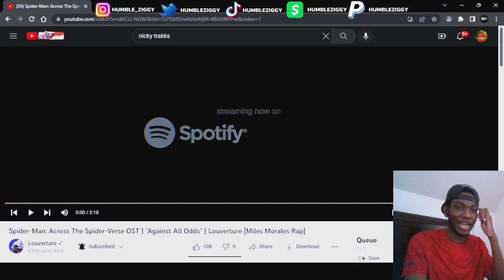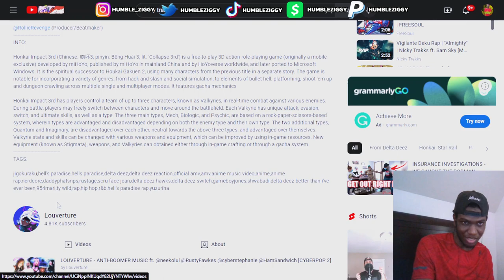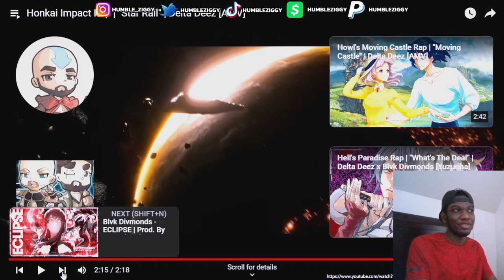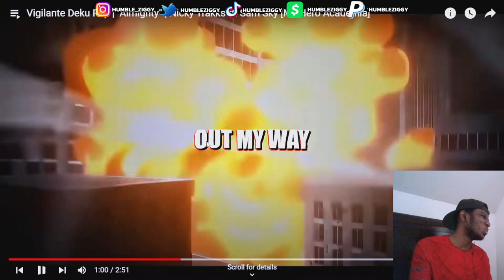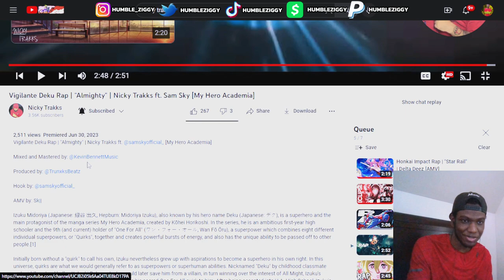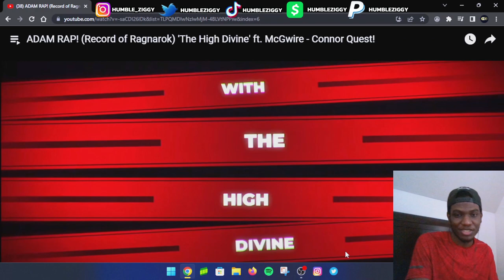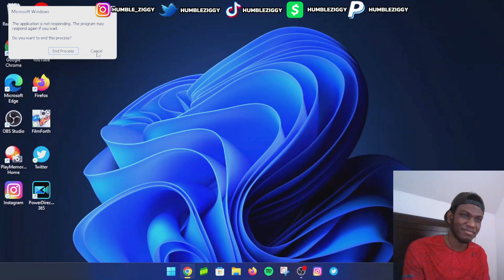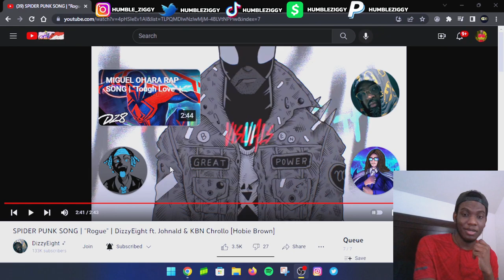PURE REBEL ENERGY!!!!!!!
Today I'm Reacting To Nerdcore Music From @LouvertureFrederic,  @DeltaDeez , @BlvkDivmonds , @FreeSoulMusic , @NickyTrakks / @samskyofficial_ , @ConnorQuestMusic / @McGwireMusic , @DizzyEight / @JohnaldMusic / @Identity_snatcher